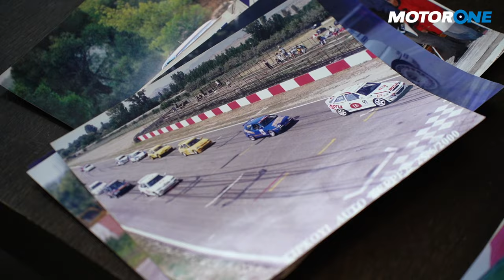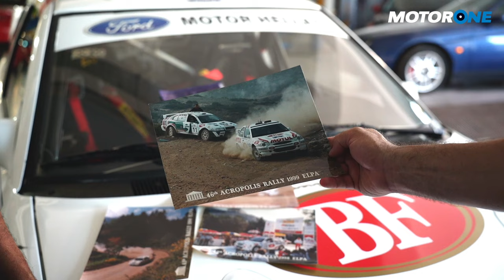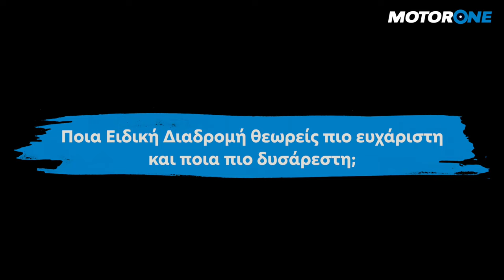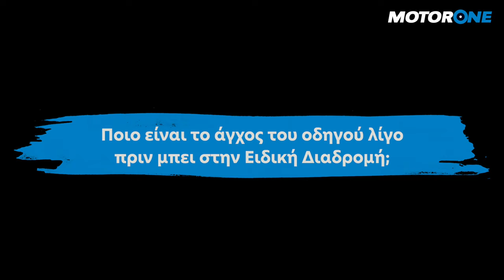Λεωνίδας Κύρκος - ΕΚΟ Ράλλυ Ακρόπολις 2023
Ο Λεωνίδας Κύρκος, μηχανικός, πολυπρωταθλητής αγώνων, χρόνια πίσω από το τιμόνι ήταν αντιμέτωπος με τον χρόνο στις Ειδικές Διαδρομές. Τώρα παραδίδει τη σκυτάλη στον γιο, Παναγιώτη, ο οποίος ήδη ξεχωρίζει στα ράλλυ.